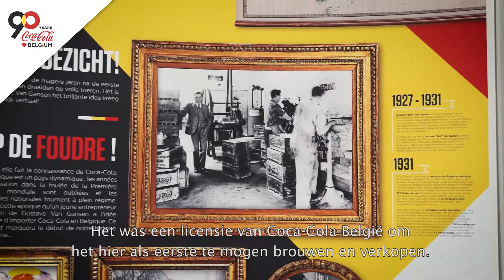Een geschiedenis van 90 en zelfs meer dan 130 jaar